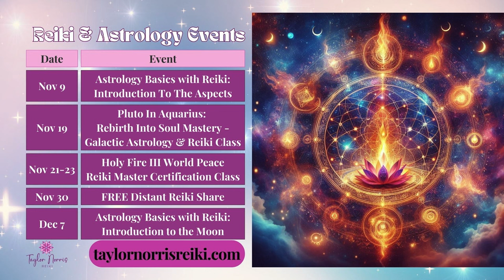Scorpio New Moon Guided Reiki Meditation & Galactic Journey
This was recorded live at 8am on November 1st at the Scorpio New Moon Distant Reiki Share. Join us live next time for the Sagittarius New Moon! We talk about the upcoming astrology and receive a channeled Reiki Journey for the new moon and moon cycle ahead.

🌑♐️ Sag New Moon Distant Reiki Share on November 30 at 8am Hawaii time ➡️

🌞 November 9 🌙 Astrology Basics With Reiki 🪐✨ Introduction To The Aspects 🌎💫

🌞 November 19 ♒️ Pluto in Aquarius - Rebirth Into Soul Mastery - Galactic Astrology & Reiki Class ⤵️

🌀 November 21-23 🔥 Holy Fire III/World Peace Reiki Master Certification Training Class ⤵️